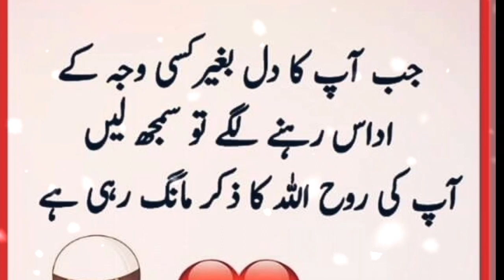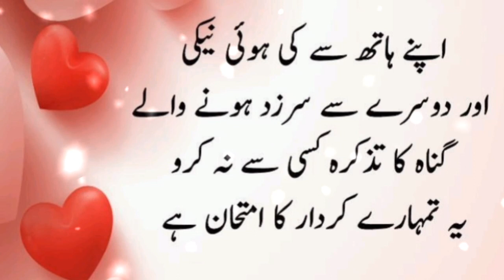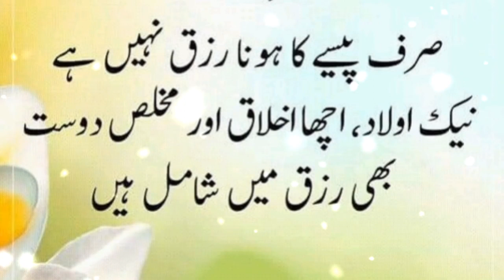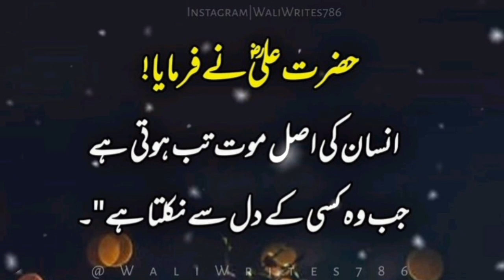hazrat Ali ki wo Chand aham bate Jo aap ki zindagi badal sakti hai harat Ali quotes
harat Ali ki wo Chand aham bate Jo aap ki zindagi badal sakti hai harat Ali quotes ‎@Rahehaque9